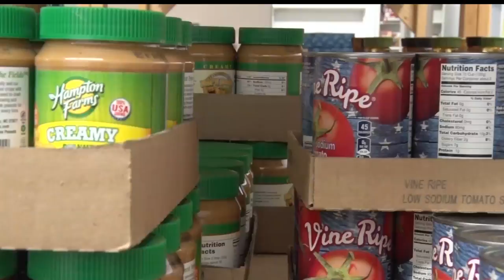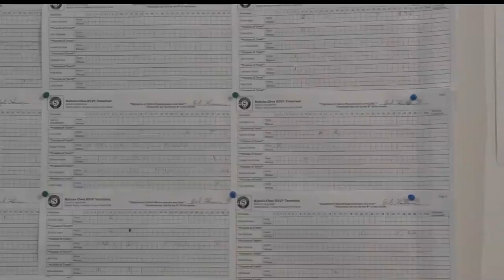Area Food Shelf New Intake Policy Affects Volunteers, Clients